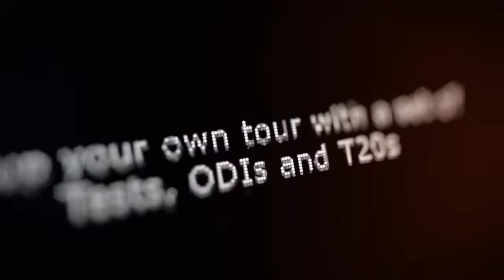🔥Real Cricket 22 Vs Real Cricket 20 Full Comparison - Real Cricket 22 - Real Cricket 20 -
About Video :-In today's video, I will tell you the full comparison of Real Cricket 20 and Real Cricket 22, which game is the best?

Video Details :-Real Cricket 20 and Real Cricket 22 are both the best cricket games, but Real Cricket 22 has very good graphic quality and is an updated version of Real Cricket 20.  So if there is a comparison between the two, then maybe Real Cricket will win 22.

Details